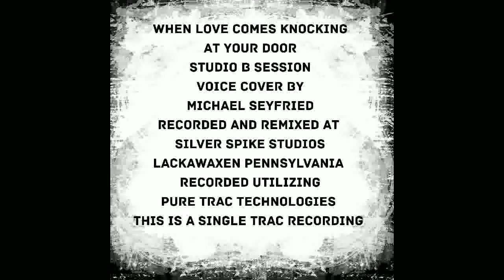When Love Comes Knocking (Voice Cover) By Michael Seyfried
This Is A Studio B Version Cover Revisited
This Recording Is A The Monkees Tribute Recording
Lackawaxen Pennsylvania USA
Recorded Utilizing
Pure Trac Technologies